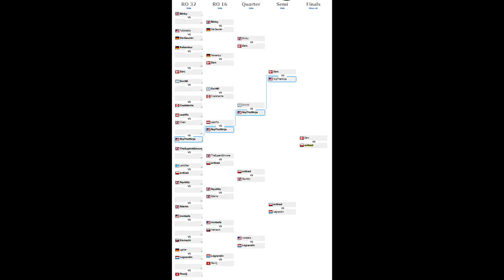My POV of ESL Scrolls Cup All-Stars 2014: Order